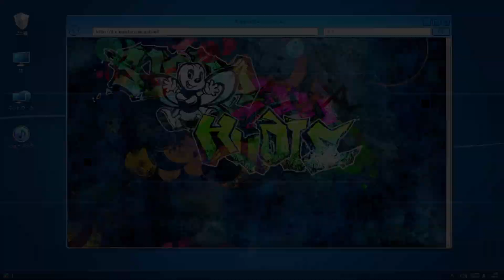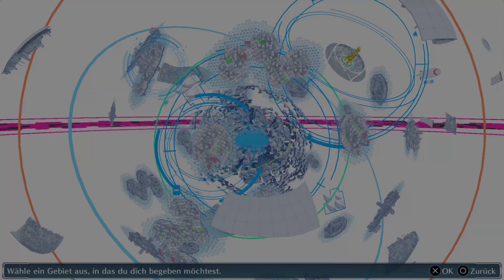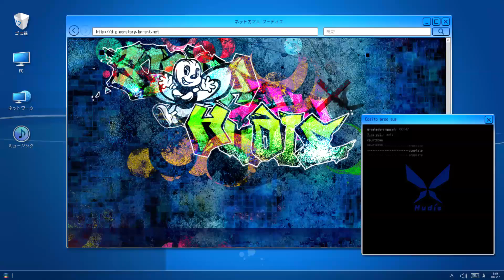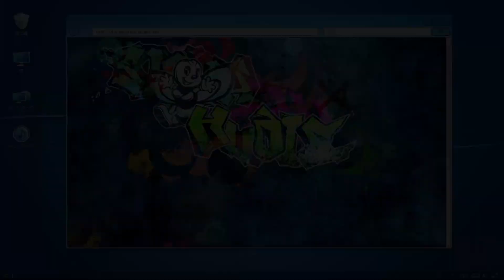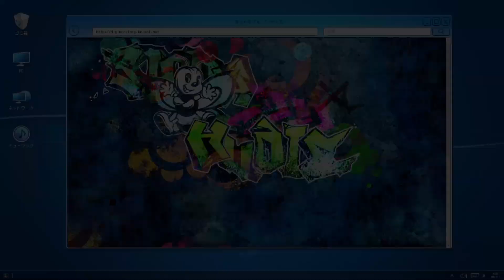Digimon Story: Cyber Sleuth – Hacker's Memory [32] - Wer sind wir?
|_____ ● Spiele - Beschreibung ● ____|

Keisuke Amazawa muss in die digitale Welt abtauchen um seine Unschuld beweisen, nachdem er eines Verbrechen verdächtigt wird, dass er nicht begangen hat - auch wenn er dabei einer Hackertruppe helfen muss, Bedrohungen in dem mysteriösen Universum abzuwenden.Zwischen der realen und digital Welt liegt die Wahrheit!

|_____ ● Spiele - Fakten ● ____|

Titel: Digimon Story: Cyber Sleuth – Hacker's Memory
Genre: RPG
Plattform: Nintendo Switch, PlayStation 4, Microsoft Windows, PlayStation Vita
Entwickler: MediaVision